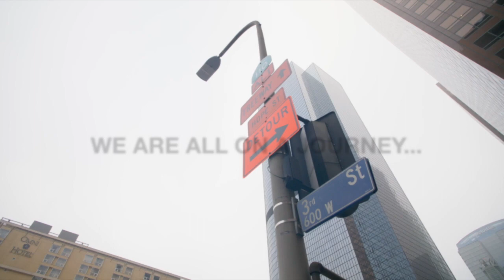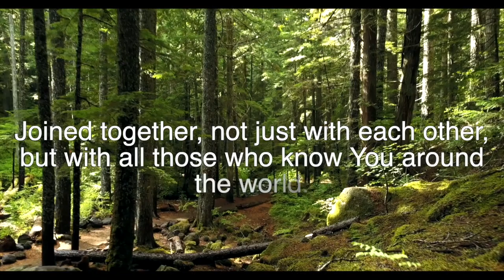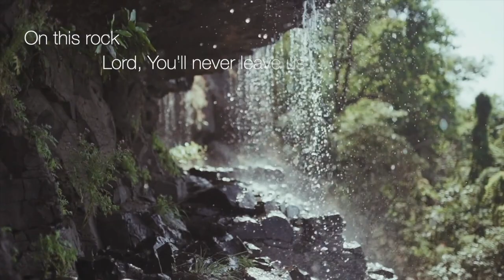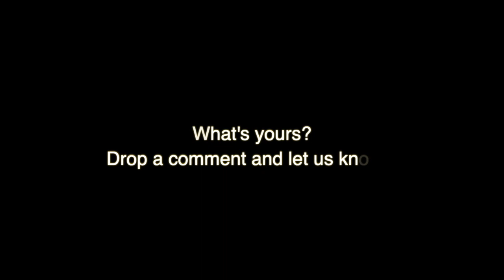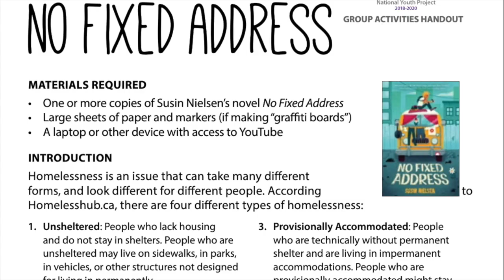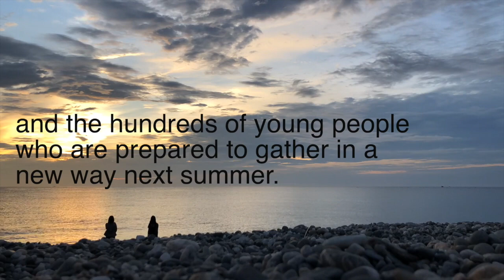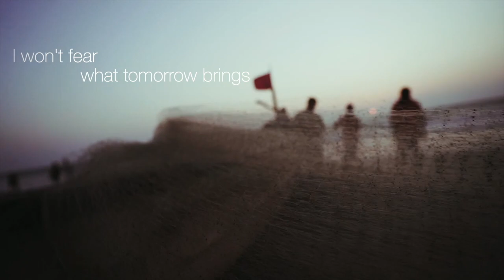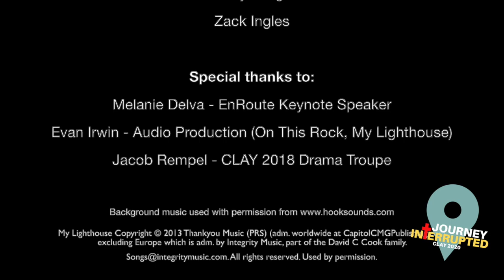Journey Interrupted - An Online EnRoute Experience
On August 22, 2020 hundreds of youth from across Canada came together for the first ever online CLAY event!

Journey Interrupted brings the CLAY Large Group Gathering experience to your screen. It features live music from the CLAY Band, a drama sketch from the CLAY Drama Troupe, prayer and worship, a short reflection from Melanie Delva, our keynote speaker and more!

Youth Groups are encouraged to host watch parties during the video and continue the conversation after the video event ends on Zoom, Facetime, Meet, or the platform of their choice.